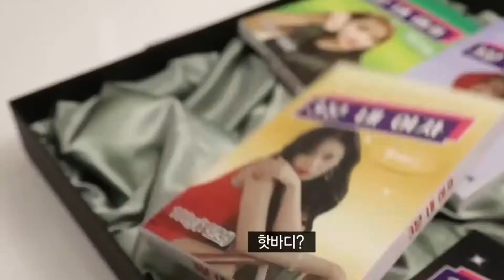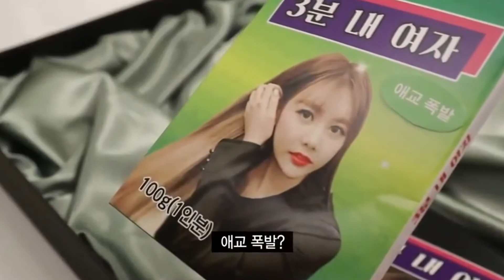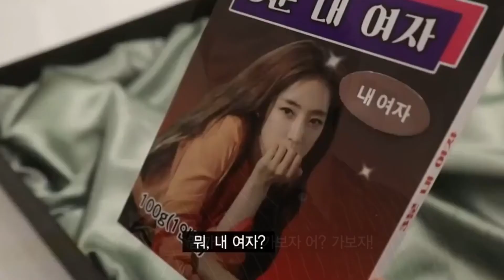170624 티아라 T-ara ~ SNL - Qri Skit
Love the Performance - Love Qri
INFO to help T-ara win #1 on various music shows.

No infringement intended | Listen up Queen's, keep on supporting T-ara, T-ara Fighting !!